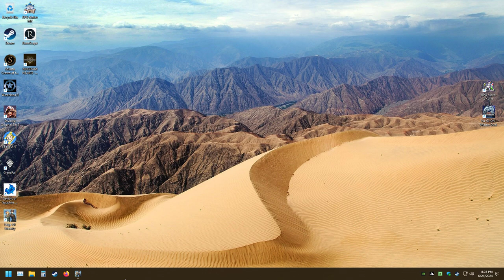LonewolfLegendOfficial's Epic Adventure in Edge Of Eternity